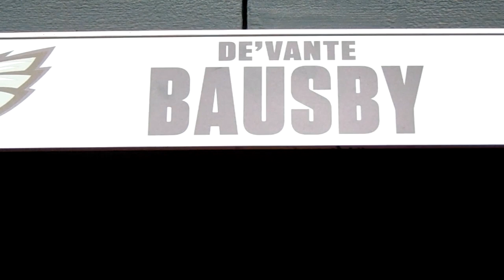🚨 EAS player Profile: Devante Bausby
Philadelphia EAGLES 🦅 CB 2017